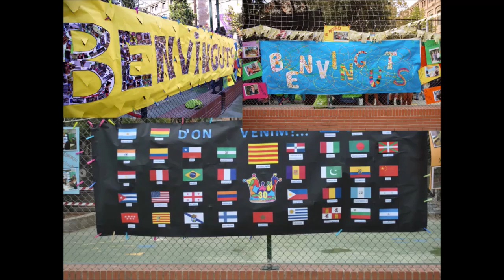Sedeta Tour 017 [Martin i Zhibo 1r]